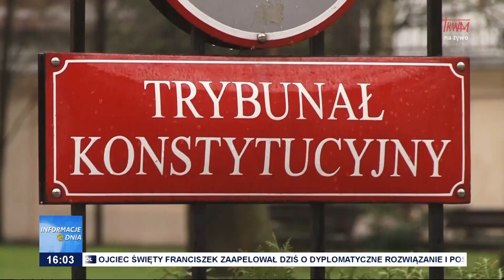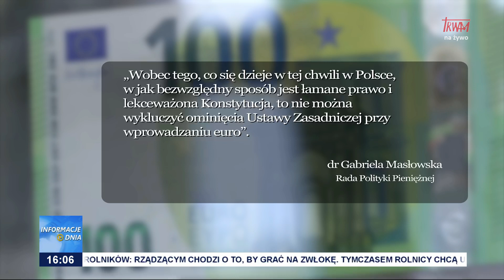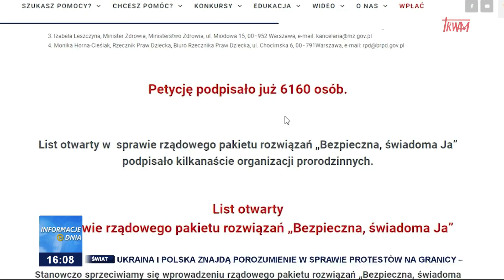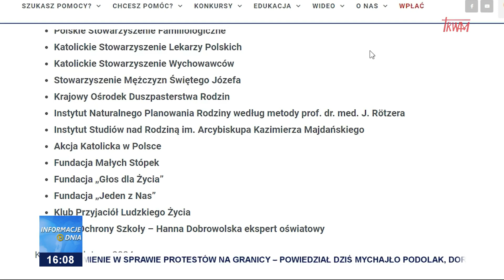Informacje Dnia 25.02.2024 [16.00]